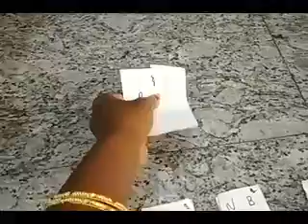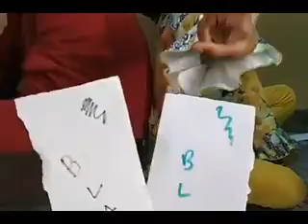6 rounds color challenge with dad ( bloopers at the end)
This is a challenge between me and dad.We will be given two colors in each round and the person should guess the correct color what the other person has chosen.